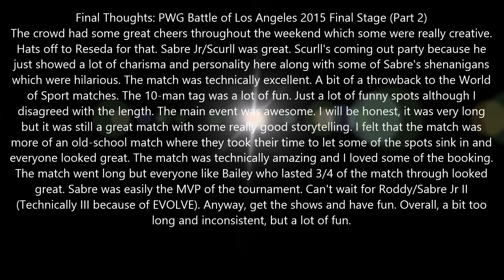PWG Battle of Los Angeles 2015 Final Stage Review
FINAL STAGE folks! Oh and forgot to mention in the review, Excalibur's voice was messed up after Stage 2's aftermath. Anyway, let's enjoy some action.